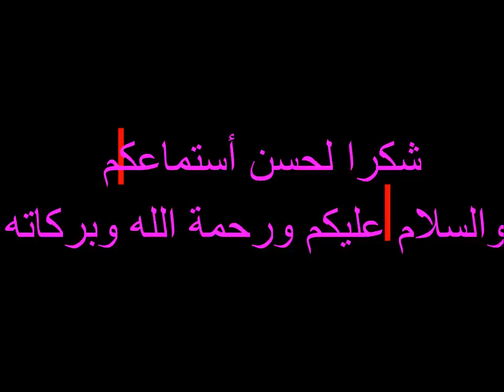تربية الخيار وتسميد الخيار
تربية الخيار .. تسميد الخيار .. زراعة الخيار على أسطح المنازل .. تسميد وزراعة الطماطم .. الخيار وطرق التربية المختلفة ..تجهيز وزراعة البطاطس الشتوية _ برامج تسميد البيوت المحمية لكافىة المحاصيل  . تسميد الطماطم . رى الطماطم  .. زراعة الخيار ..  رى وتسميد الخيار .. زراعة البطاطس رى البطاطس  تسميد البطاطس.. زراعة الفاصولبا .. رى وتسميد فاصوليا .. زراعة الفلفل الالوان .. رى وتسميد الفلفل الالوان ..  وضع  برامج  المكافحة والرى والتسميد لكافة المحاصيل الزراعية .